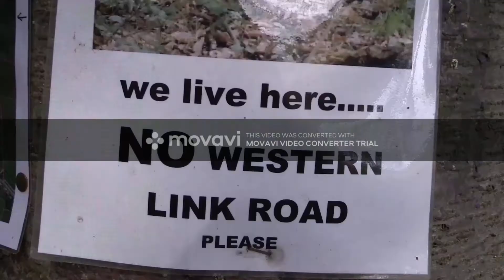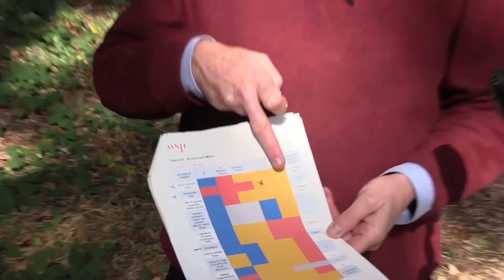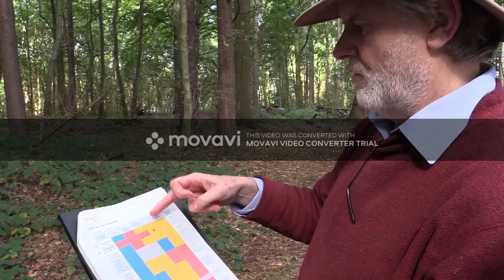MOV Vers,Norwich Wensum Link road: What price nature? Woodland ecology threatened with destruction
Norwich Wensum Link road:  What price nature?

(Temporary version with ad banners - due to problems on audio channel)

Should a 4-lane highway (the Norwich Western Link) destroy woodland with veteran trees and the rare IUCN Barbastelle bats species?  What value do we place on it, and can we replace it via Biodiversity Net-Gain?

Dr Iain Robinson, a landowner from Wensum Valley, and Dr Andrew Boswell, Environmental consultant, discuss the proposed Norwich Western Link Road, and the ecological, financial and climate impacts of the proposal. They explain the importance of the semi-managed mature woodland environments for biodiversity, and how they cannot be replaced by the creation of woodlands and wetlands elsewhere, as part of the plan for ‘net gain’. They state that new habitat creation will lack the complexity achieved by hundreds of years of organic development as woodland matures, making the concept of net gain void, and the project indefensible.

This film was made as part of the Debating Nature's Value project as a case study - more detail

Taking the debate on nature's value to the valuers

[A follow on funding bid based upon the AHRC Research Network on 'Debating Nature's Value']

Investigators
Rupert Read - University of East Anglia
PI
Aled Jones
Co-PI
Research organization
University of East Anglia, United Kingdom
Institute of Chartered Accountants in England and Wales, United Kingdom